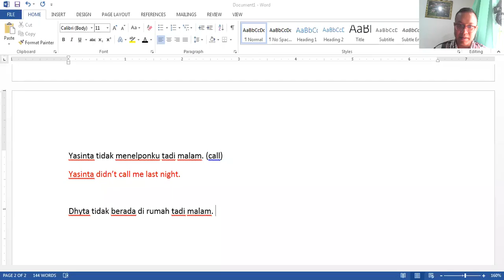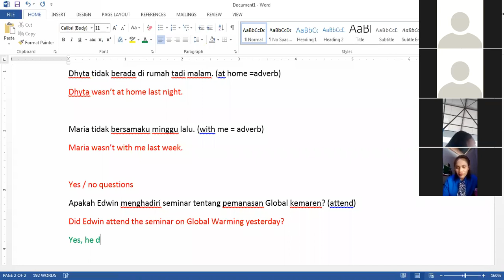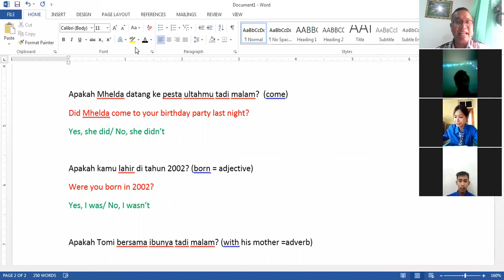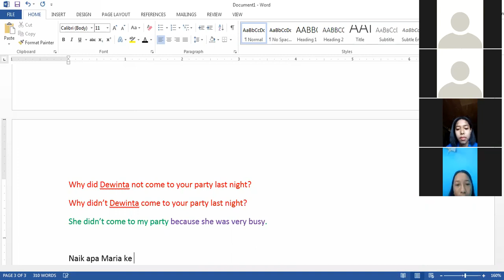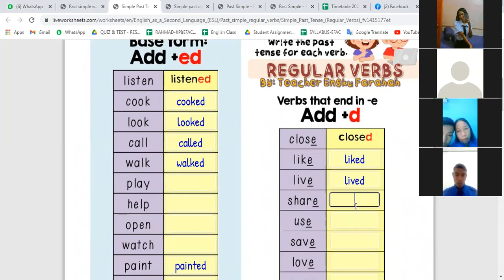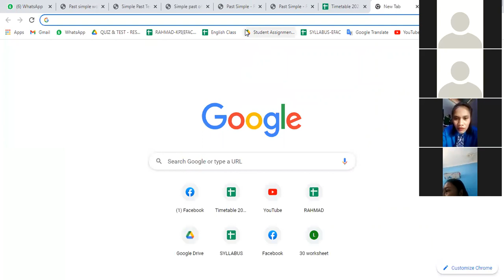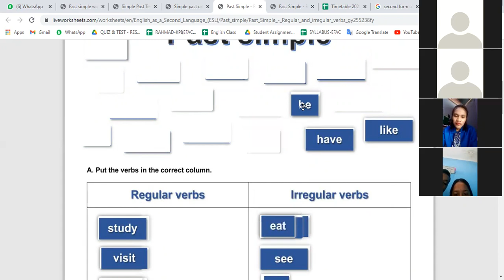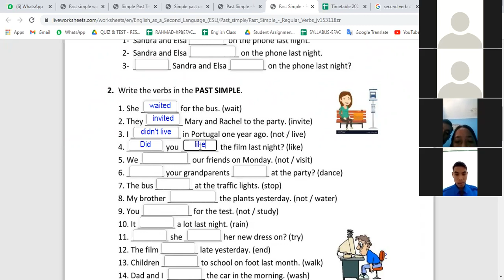Simple Past bersama Kupang 28 dan 22 BAGIAN 2